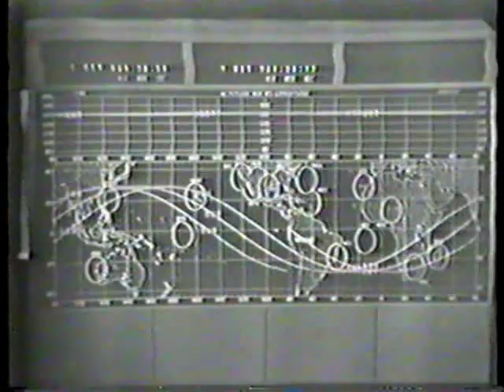CBS News Coverage of Gemini 6 Part 30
From Wendsday December 15th ,1965 CBS News Covers The Gemini 6 Rendezvous with Gemini 7,  Reporting: Walter Cronkite.

                                  The Gemini 6 Crew:

                               Command Pilot: Wally Schirra
                                  Pilot: Tom Safford

                                 The Gemini 7 Crew:
                Command Pilot :Frank  Borman

                          Pilot :Jim  Lovell